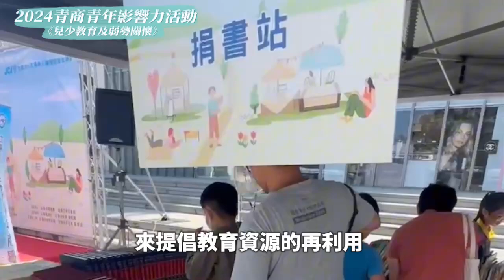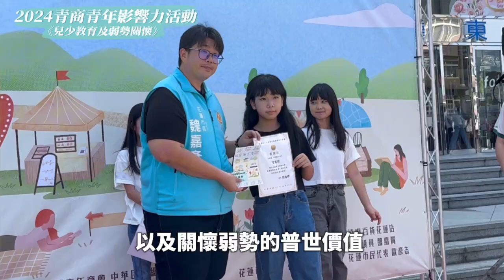青年影響力計畫-關懷弱勢類-花蓮國際青年商會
【承辦分會評比辦法】
1、評分佔比：60%為youtube影片數據、40%由評審委員評比。
3、8/11 20:00 於總會facebook公布五大類最具影響力獲選分會。